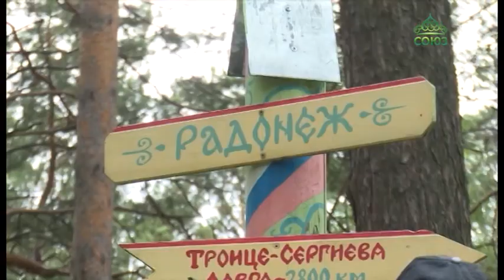В этом лагере юные православные новосибирцы отдыхают уже несколько лет подряд.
В этом лагере юные православные новосибирцы отдыхают уже несколько лет подряд. Но и повзрослев, не оставляют его, а приезжают потрудиться вожатыми. С тем, как проходит летняя смена в «Радонеже», познакомился и глава епархии.